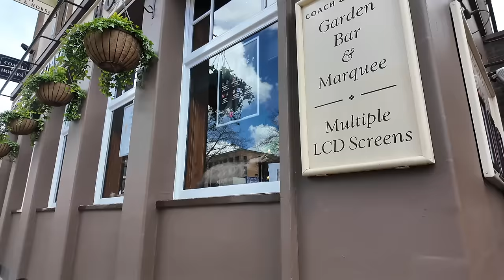A DANGEROUS WALK THROUGH TOTTENHAMS STREETS ⚽️ INTENSE MATCHDAY VLOG AT TOTTENHAM HOTSPUR STADIUM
Join me on a journey to North London to witness my team Luton face off with Tottenham Hotspur!